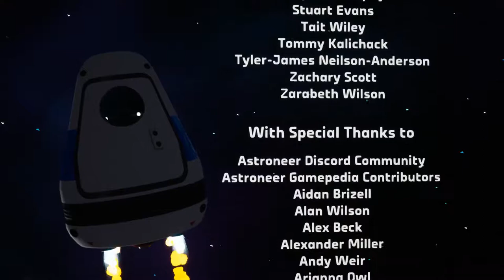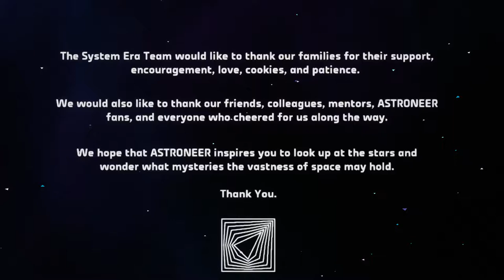Surviving Astroneer - Final Episode on the Satellite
Hey everyone Galucia here. Today was a busy final day in Astroneer. We go to Glacio so you can see my setup and we can get supplies. Go to Atrox to setup final planet core and then head to the Gateway Portal. Feels good to finish the game after all this time. Full review of the game coming up next episode.